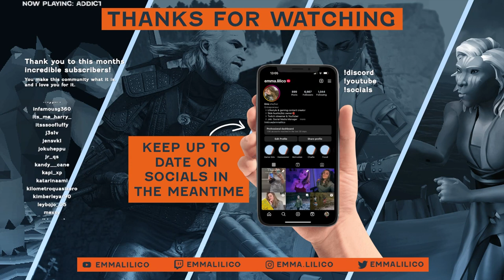Varlamore: Checking Out The Colosseum, New Quests and Activities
We explored most of Varlamore the day after release with no spoilers and no guides. Here is the edit of our antics!

Hey! It's nice to e-meet you. I am a Content Creator, full time marketer and social media manager for EGX and MCM Comic Con. If you're new here, you can find game reviews, lets plays and recommendations, my experiences working in the events industry, and a home for everyone to be their wonderful nerdy selves. I am also a bookworm, workaholic, crafter, and general busy-body.

Games you can expect to see: Story Playthrough lets plays, Baldur's Gate 3, Old School Runescape, Sea of Thieves, and more!